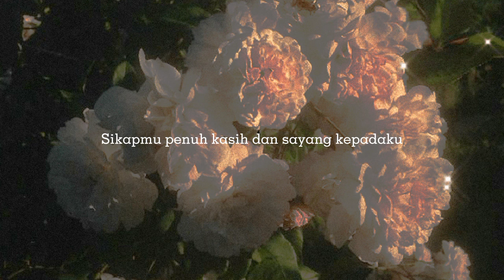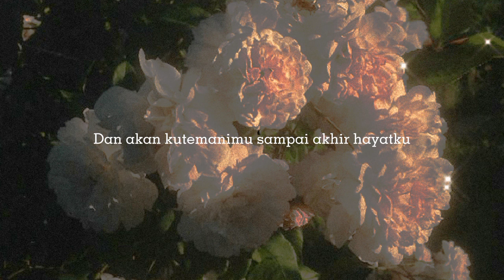Ratuku | cipt.Sandi Firmansyah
Lagu yang aku tulis

RATUKU
 C                     G
Kamulah wanita yang cantik dan menawan
  Em                  Am
Senyumanmu sangatlah manis
 C              F         G          Am
Sikapmu penuh kasih dan sayang kepadaku
 G                  F             G     C
Akan kupastikan hanya ada kamu di hatiku
 Em            Em        F      G  C
Dan dirimulah wanita dambak an hatiku
 G                     C      Am
Jika memang dirimu jodohku
 Dm                  C
Akan selalu kujaga dirimu
     G                C
Dan akan kujadikan dirimu
 Am       Dm
Ratu dihidupku
        G
Dan akan ku temanimu
                C
Sampai akhir hayatku